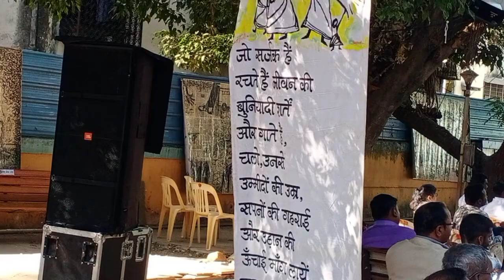१४वे विद्रोही साहित्य संमेलन पुणे उद्घाटन प्रसंगी अध्यक्षीय मनोगत व्यक्त करतांना कॉ भारत पाटणकरRSD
१४वे विद्रोही साहित्य संमेलन पुणे उद्घाटन प्रसंगी अध्यक्षीय मनोगत व्यक्त करतांना कॉ भारत पाटणकर RSD परिसर